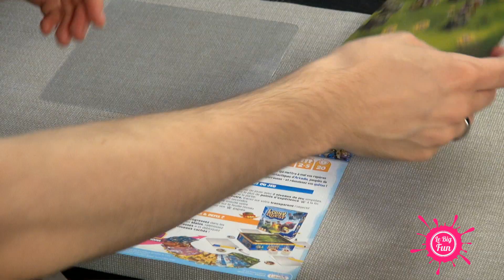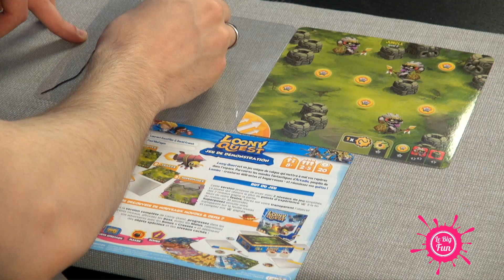Loony Quest - Règle du jeu | Big Fun